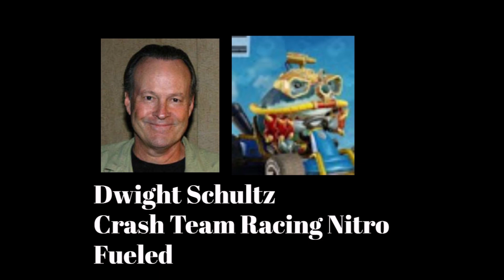Video Game Voice Comparison- Nash (Crash Bandicoot)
Who's your favorite Nash voice? Who do you want to hear next?